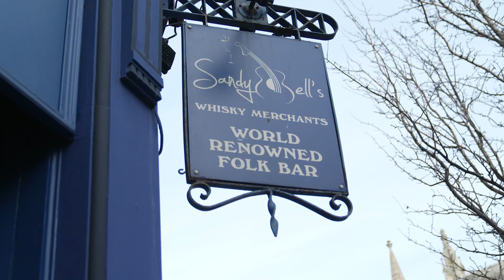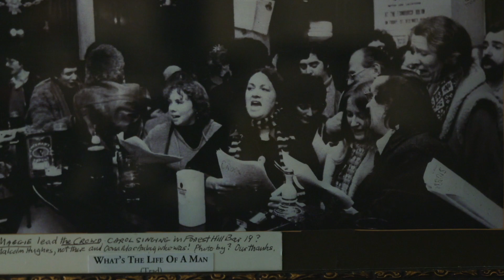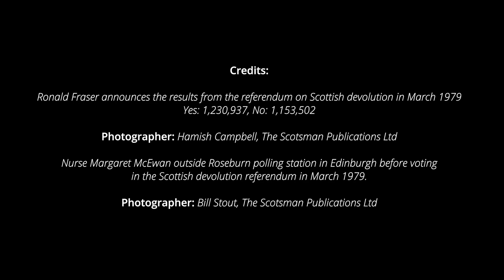'Posters' by poet George Gunn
Poet and playwright George Gunn responds to Devolution Referendum ephemera as part of the Neu! Treasures! commission. He discusses his writing practice, being a poet, and his approach to working with this item from the collections at the National Library of Scotland.

Reekie!, the National Library of Scotland commissioned artists to respond to collection items which are displayed in the Treasures exhibition. Each artist has created a new work of poetry, prose, song or film in response to their collection item.

'Treasures of the National Library of Scotland' is a new, permanent exhibition at the National Library of Scotland on George IV Bridge, Edinburgh.